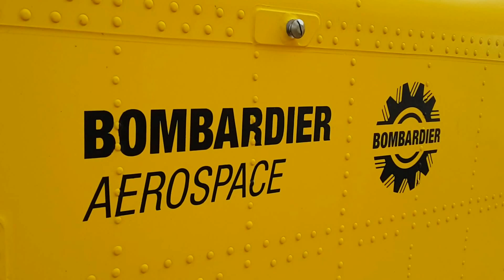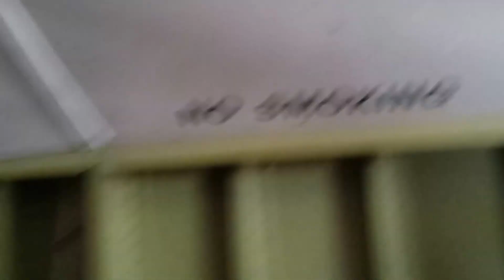BOMBARDIER AEROSPACE ΓΙΟΡΤΗ ΠΟΛΕΜΙΚΗΣ ΑΕΡΟΠΟΡΙΑΣ 5-8 ΝΟΕΜΒΡΙΟΥ ΞΕΝΑΓΙΣΗ